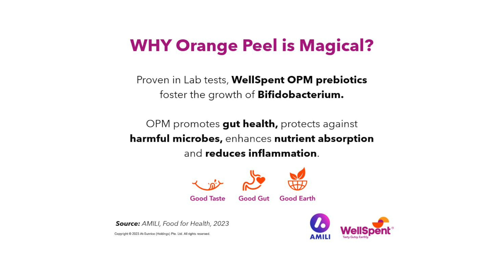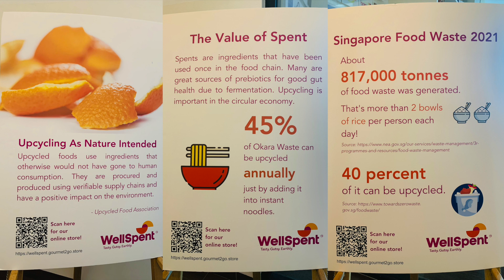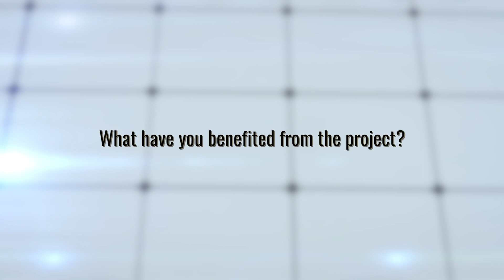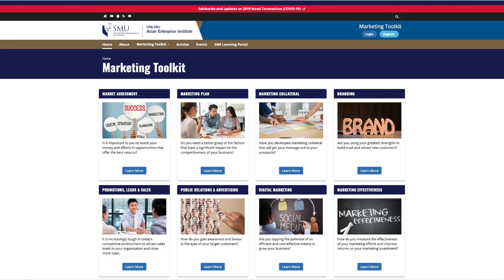Episode 41: Short Chat with the Boss: WellSpent Upcycling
The ‘Short Chat with the Boss’ series forms part of the SME Learning Portal content, which inspires, motivates and informs other SMEs on what they can do on their own to enhance their knowledge of their businesses. We believe that through continuous learning, SMEs can build capabilities to grow and adapt to the rapidly changing environment.

0:00:00 – Introduction of Wellspent Upcycling
0:01:42 – About the SME Consulting Programme
0:02:13 – Benefits of the Project
0:02:37 – A word of appreciation
0:03:05 – Resources and contact details